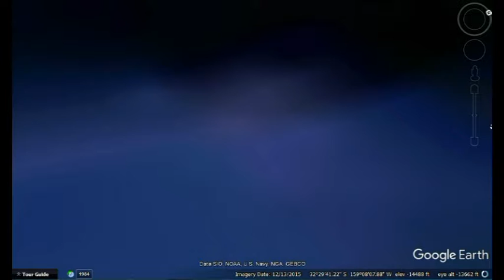Rozbity Pozaziemski Statek Kosmiczny na Dnie Oceanu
Namiary. 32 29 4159 S.  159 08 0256 W